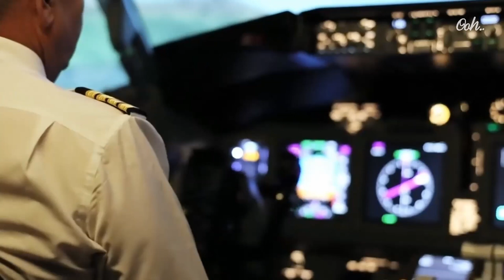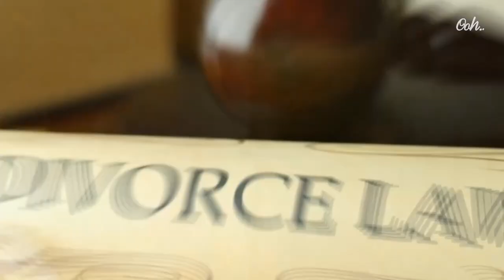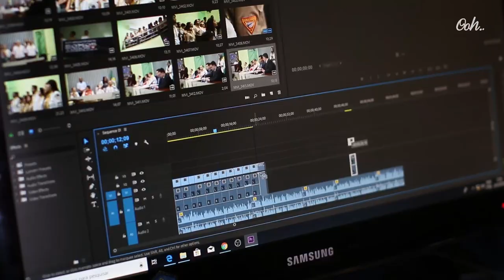The Sad Reality Of Living As The Wife Of The Ruler Of Dubai. Here’s Her Life Story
In many Arab countries, wealthy sheikhs provide their wives with lavish lifestyles, including expensive clothing, jewellery, and homes. However, behind the glamour and luxury, there are often hidden secrets and heartaches.